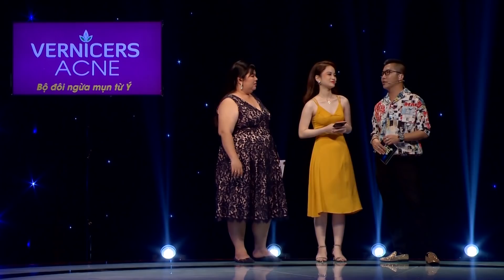NSTY #40 | Lại thêm cô gái trẻ thích tham gia hẹn hò để TẠO NGHIỆP gây ức chế cộng đồng